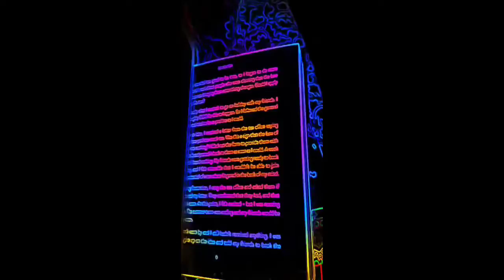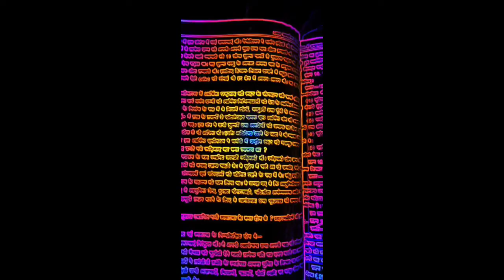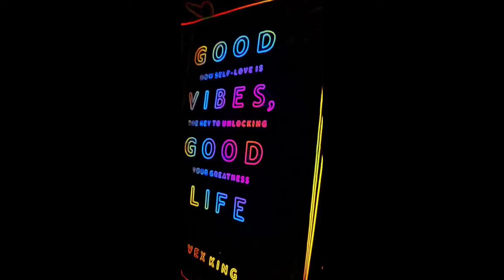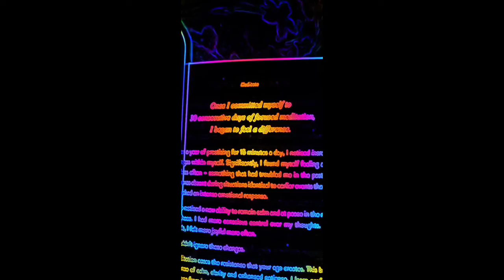lightning book 📚 || illusion